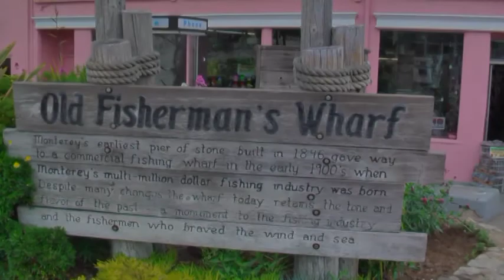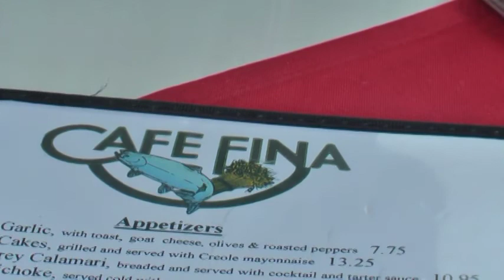Monterey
Monterey Memorial Day Weekend 2009